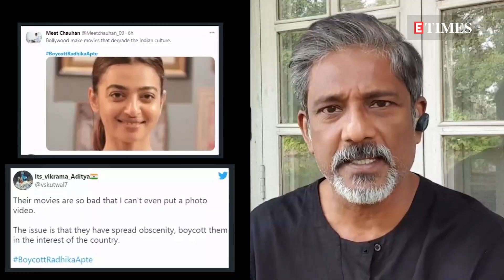Adil on BoycottRadhikaApte Twitter trend: Ridiculous to troll her over bold scenes in ‘Parched’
Actress Radhika Apte was recently targeted by trolls for a rather old reason. Almost a week ago, BoycottRadhikaApte started trending on Twitter after her bold pictures of her with co-star Adil Hussain from the movie 'Parched' made its way on social media. Now, Adil Hussain has come out in support of Radhika and in an interaction with a news portal he called the controversy 'absolutely ridiculous'.